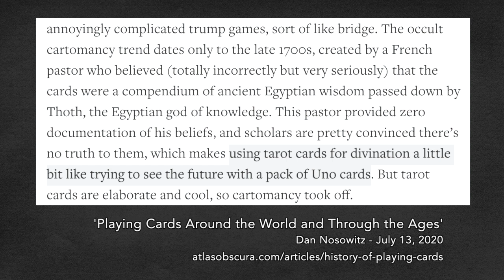Learn Tarot History, episode 3: Divination & the Occult. Etteilla, Lévi, Wirth, RWS, and Crowley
Why is the Fool numbered Zero? Why do some decks switch the placements of Justice and Strength? Well, the tarot has changed a lot over the years and many people have had different interpretations.

In the late 1700s, as the game of tarot lost favor in France, the Tarot de Marseille began to be used for divination and fortune telling; this new use spread quickly to Britain. This video shows the contributions of many occultists - including Etteilla, Lévi, Wirth, MacKenzie, Christian, Waite, Smith, and Crowley - in creating tarot as we know it today.

Buy me a cup of tea, book a private tarot reading, or purchase a year of astrology transits

Index:
00:00 Intro & Recap of Previous Videos
00:57 Divination Before Cards
1:53 Let's Talk About the Roma People
5:19 The Beginnings of Occult Use of Tarot
6:44 The Egypt Theory is Created
9:17 The Etteilla Deck
10:58 The Writings of Éliphas Lévi
12:34 Kenneth MacKenezie as Translator
13:54 Paul Christian and Oswald Wirth
15:16 The Golden Dawn and the Rider Waite Smith
17:34 Early 20th Century: Books by Wirth and Regardie
18:39 Aleister Crowley’s Thoth Deck
19:14 Tarot Enters Pop Culture in the 1960s
20:13 Conclusions

Resources:
General Playing Card History
Wilkinson, W.H. (1895). "Chinese Origin of Playing Cards". American Anthropologist. VIII (1): 61–78.

Place, Robert (2005) “The Tarot: History, Symbolism, and Divination“